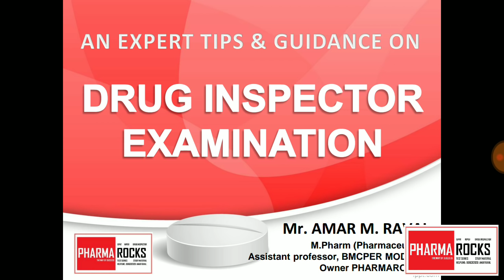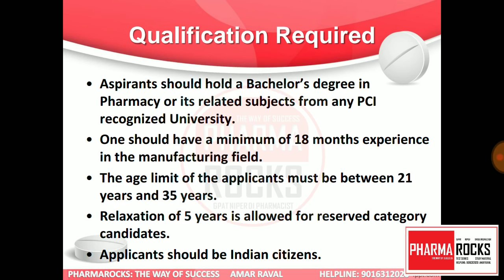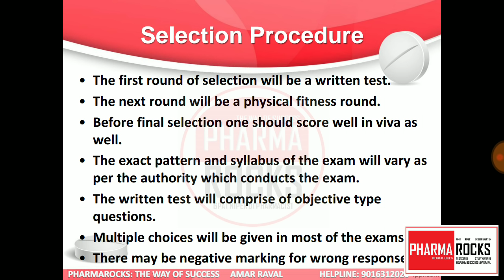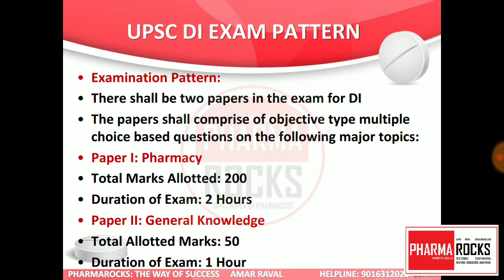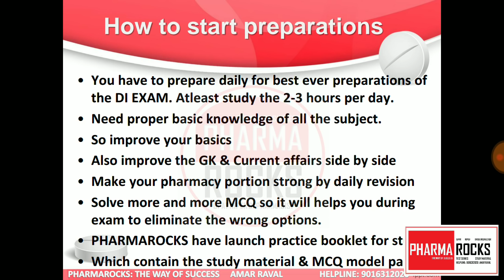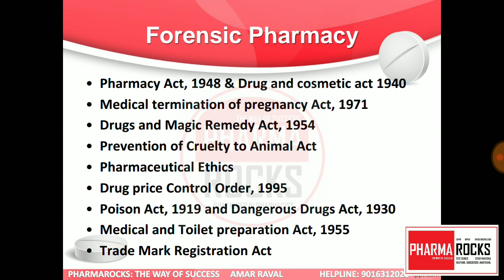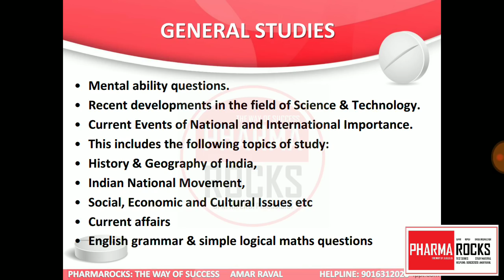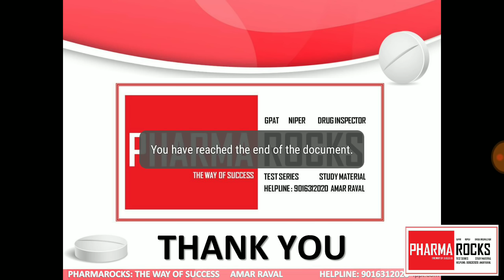DRUG INSPECTOR EXAMINATION : AN EXPERT TIPS AND GUIDANCE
ASSISTANT PROFESSOR
(OWNER PHARMAROCKS)

WELCOME TO PHARMAROCKS :THE WAY OF SUCCESS
|| GPAT ||  NIPER || DRUG INSPECTOR  ||PHARMACIST EXAM
|| STUDY MATERIAL TEST SERIES MODEL TEST PAPER ||